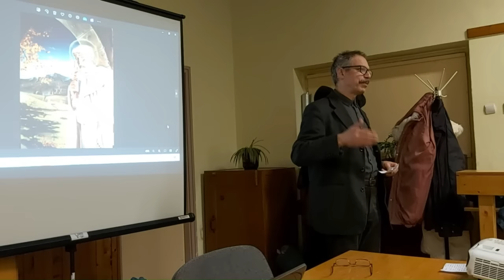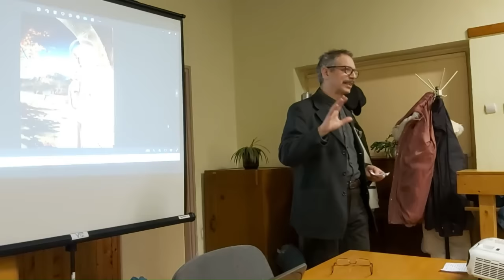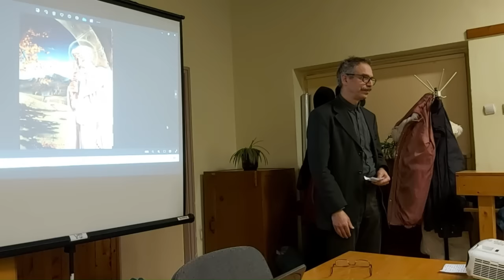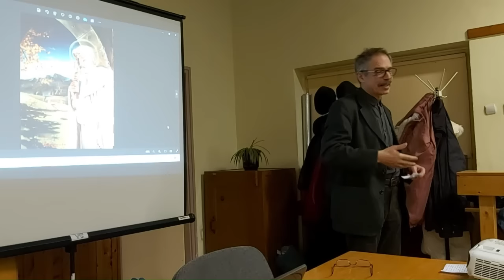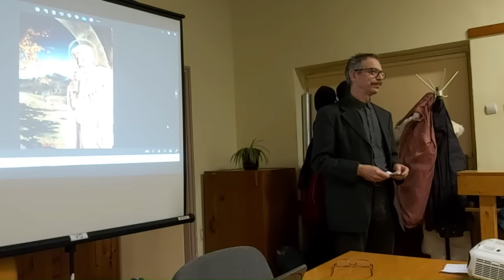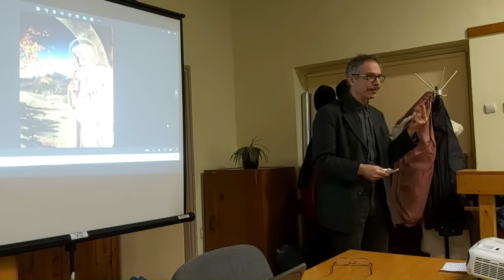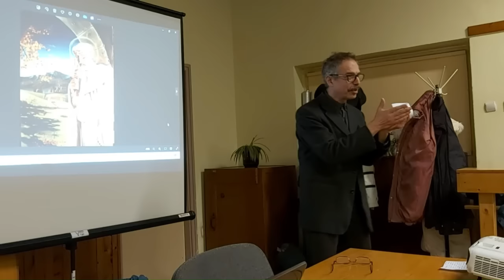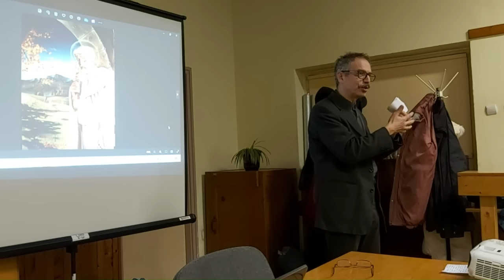A Pálosok Eltüntetett Misztériuma 1 rész előadó Born Gergely